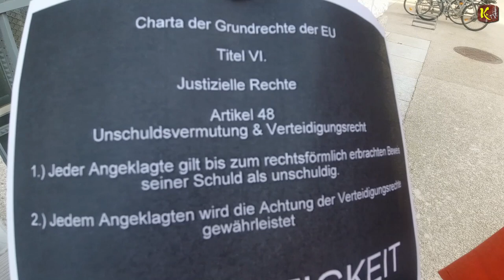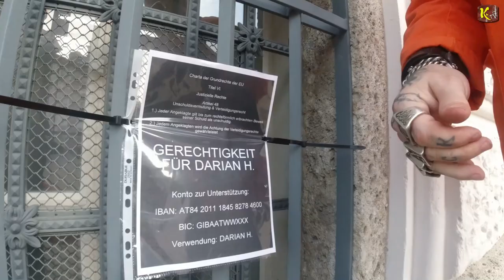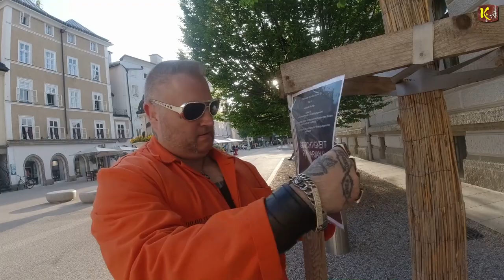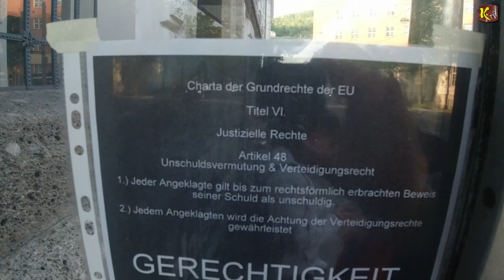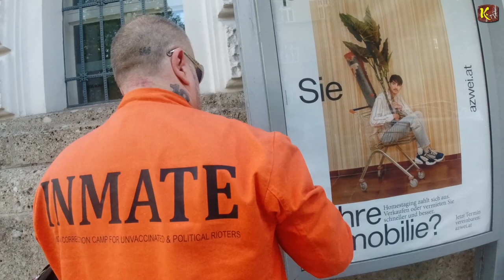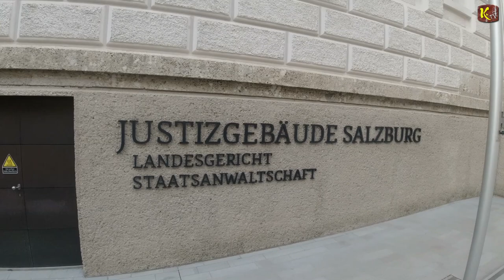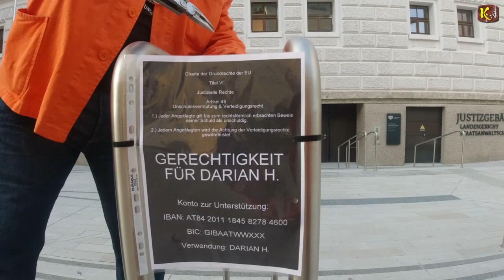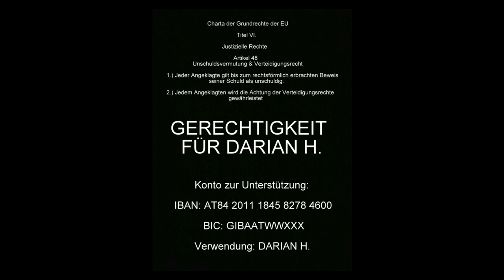"Making of" auf -DARIANS WEGEN- & einen Schuß mit Musikalischen Extra-Geschwurbel!?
BIC: GIBAATWWXXX

Dag Reinbott - terrasound
debussy claire de lune